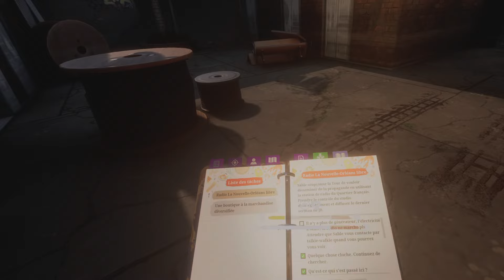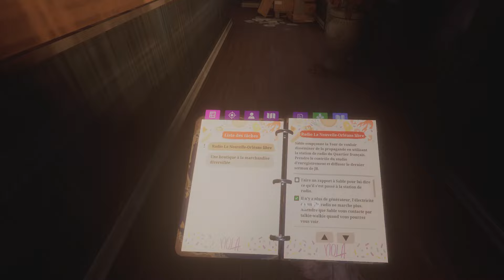The Walking Dead Saints & Sinners - Chapter 2 : Retribution #2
Salut 🤟

J'ai le plaisir de vous présenter The Walking Dead Saints and Sinners: Chapitre 2: Retribution

Je vous partage le jeu en entier ❤️

Bonne video

Hi 🤟

I am pleased to present The Walking Dead Saints and Sinners: Chapter 2: Retribution

I share the whole game with you ❤️

Good video